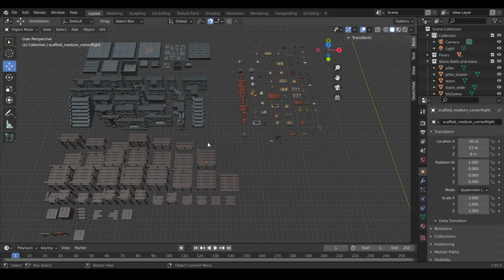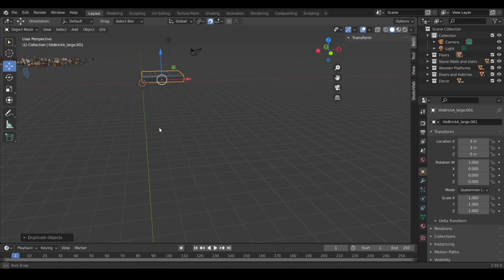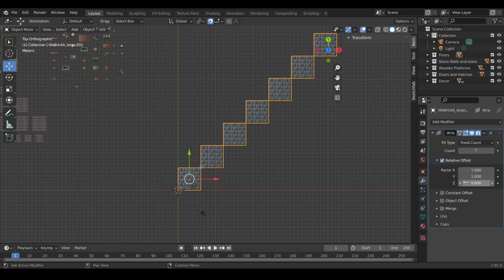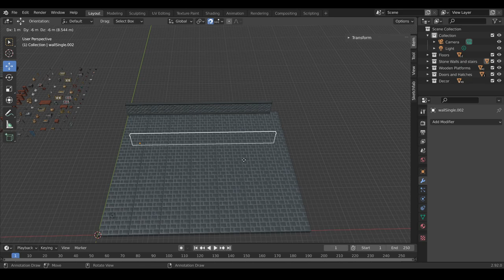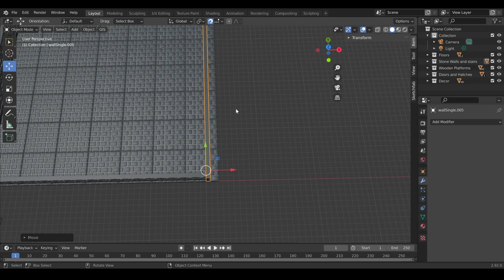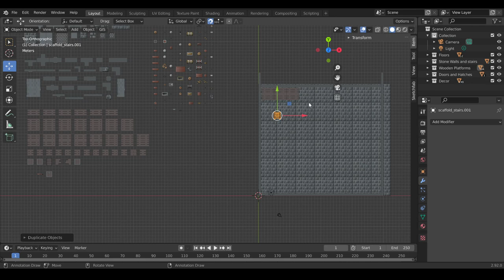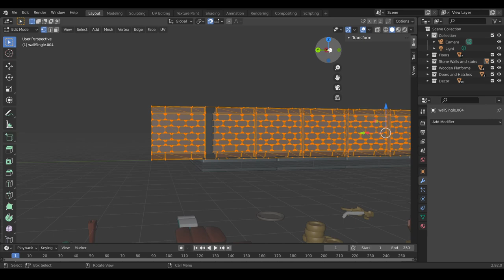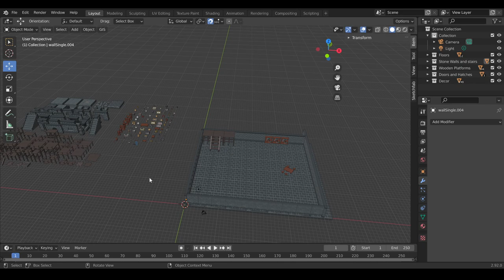3D Canvas - Easy 3D Dungeons with Blender and the Dungeon Pack